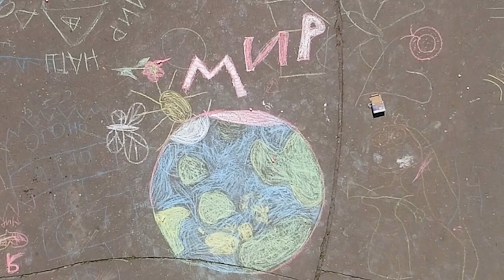"Наш мир" (муз. М. Набатова, ст. В. Свешниковой)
🔰 Разверни описание! 🔰
Видеоклип с участием Детского эстрадного хора "Колокольчики" и руководителя - Михаила Набатова.

Режиссура, монтаж - Роман Фомичёв.
Креатив, операторская работа - WillGreate
Распространение - Михаил Водопьянов

Презентация клипа от 1 Июня 2018 года.